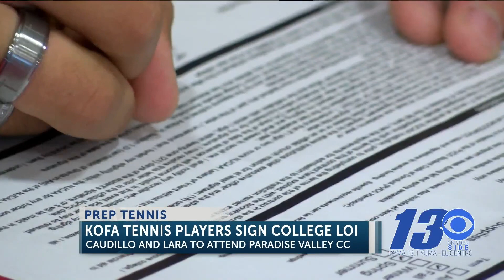CBS 13 Sports: Kings to Paradise Valley